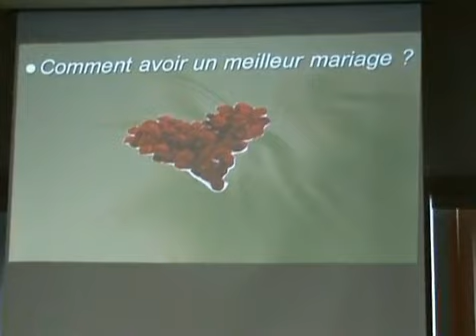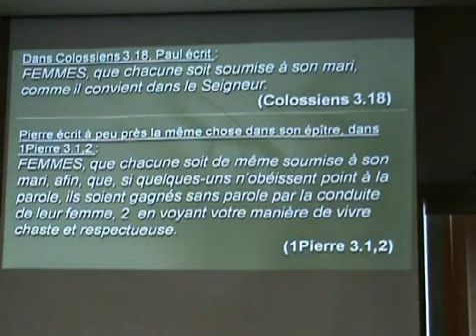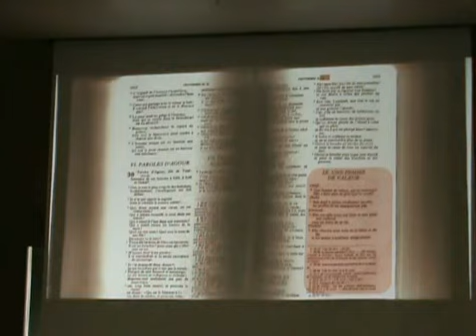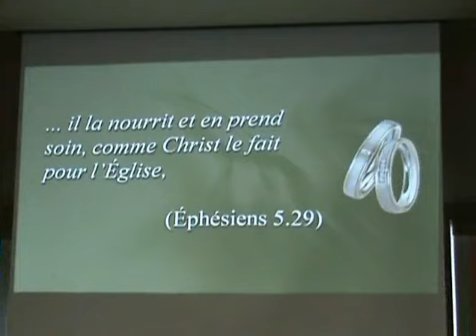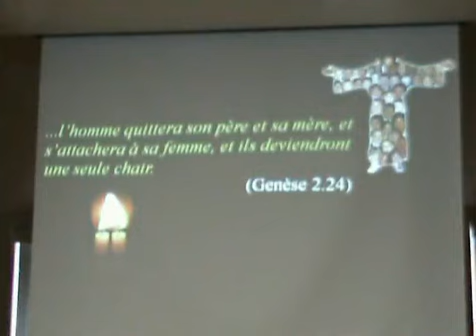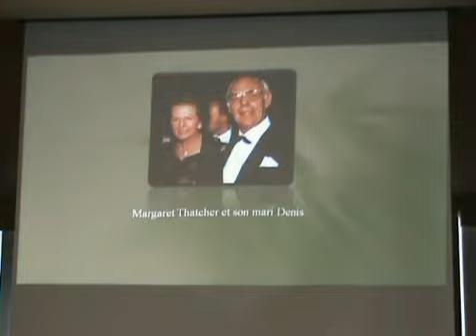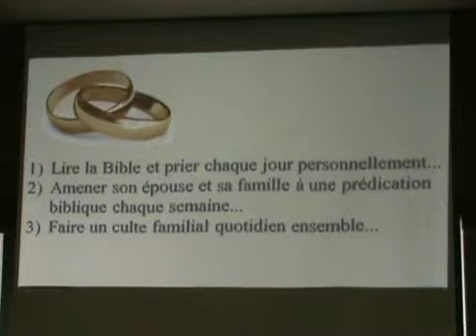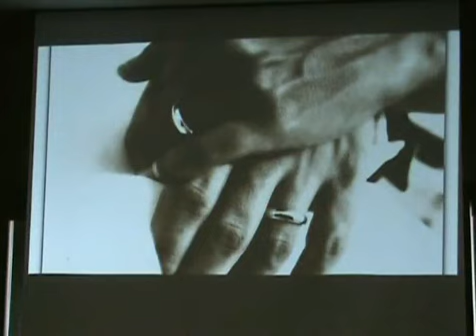Fernand Saint-Louis - Comment avoir un meilleur mariage ?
Groupe Biblique de la Rive-Sud
Longueuil, Québec, Canada
Filmé par Diane Gingras